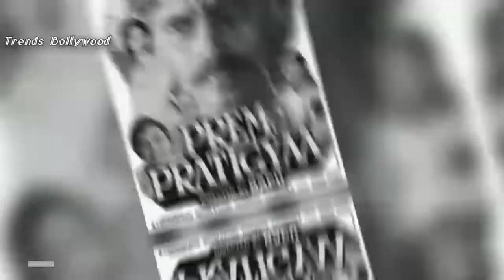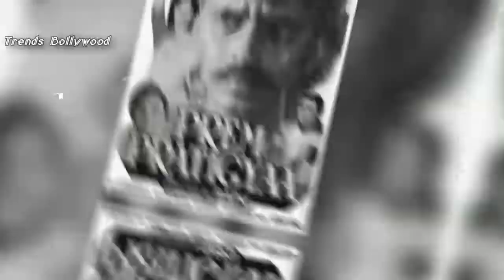जब शूटिंग के दौरान माधुरी पर विनोद खन्ना हुए थे बेकाबू | Madhuri & vinod khanna - Trends Bollywood